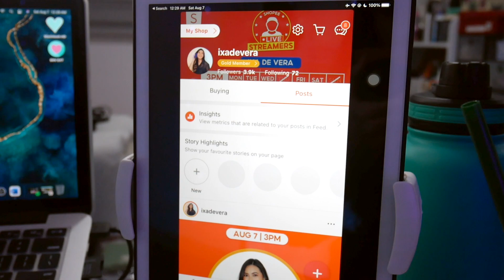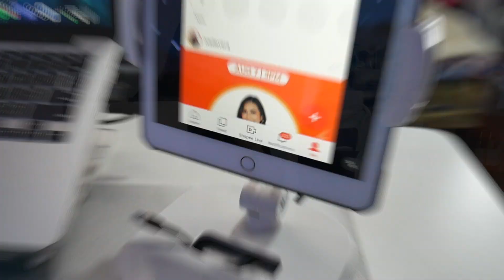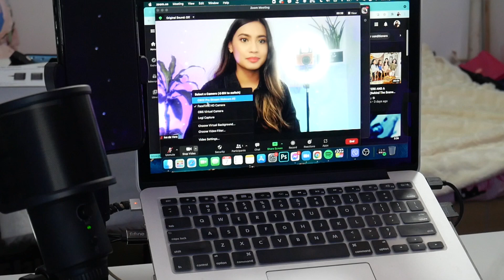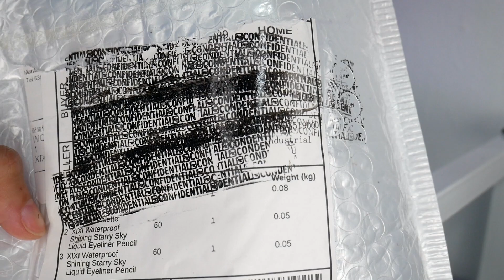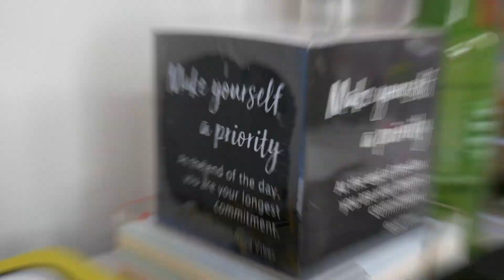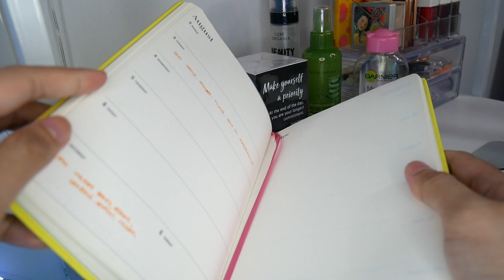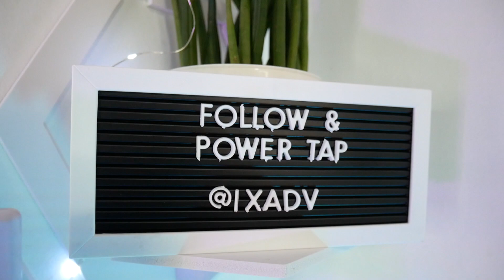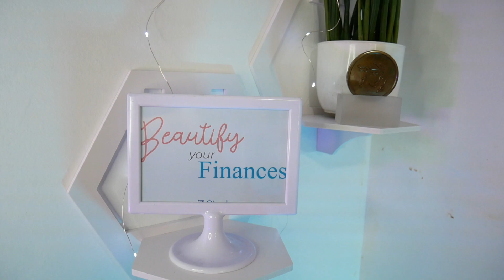Home Office / Mini Studio Tour [My Work From Home Set-Up] | ixa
Hello beautiful! My home office/studio is finally complete! 🥰

OVW 9 Pcs. Goat Hair Makeup Brushes

Filmed with Panasonic Lumix GF10 / iPhone 11 Pro Max

Products that worked for me might not work for you, and vice versa.

xoxo,
ixa